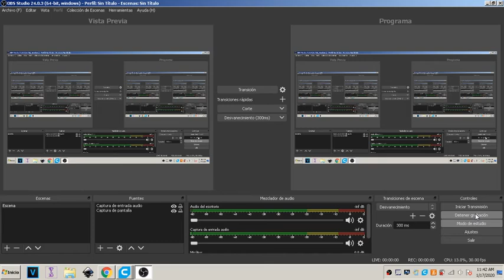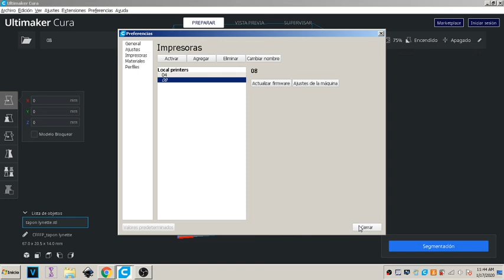anet et4 home al terminar la impresión